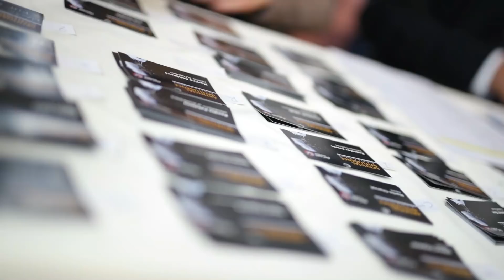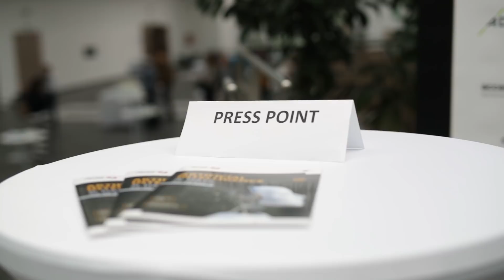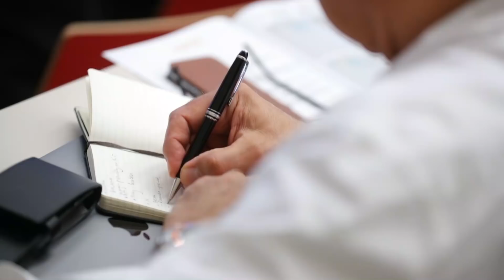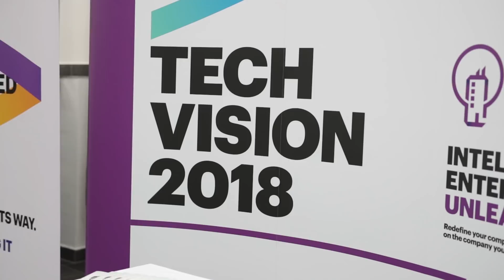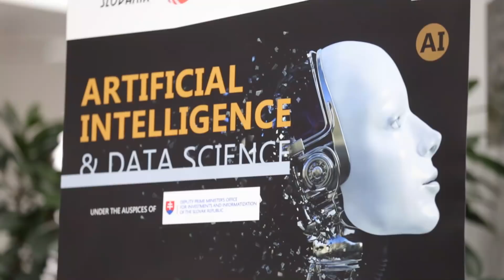Umelá inteligencia a jej potenciál na Slovensku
Slovenská republika čelí podľa správy OECD najväčšej transformácii svojho pracovného trhu zo všetkých vyspelých krajín. Umelá inteligencia navyše nahradí a zmení mnoho dnešných pozícii, pričom premena zasiahne nielen súkromnú sféru a pracovníkov, ale správne na ňu musí reagovať štát aj vzdelávacie inštitúcie.

Bezprecedentné zefektívňovanie ľudskej produktivity bude transformovať globálne hospodárstvo i spoločnosť. Rýchlo a efektívne preto musí reagovať aj Slovenská republika, ktorá patrí medzi najohrozenejšie vyspelé krajiny, kde v najbližšom desaťročí kvôli štruktúre priemyslu nahradí umelá inteligencia najviac pracovných miest.

Video vychádza v rámci Špeciálu venovaného konferencii AmCham Slovakia Artificial Intelligence & Data Science. Viac na